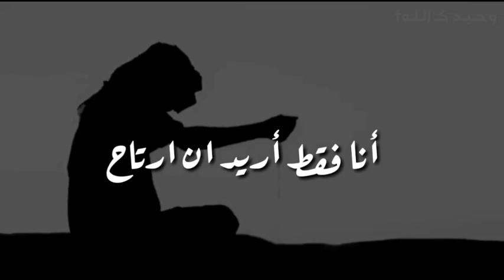مقاطع انستكرام حزينة قصيرة 💔 فيديوهات حزينة بدون حقوق 💔 ستوريات حزينةة جدأ (سابقى وحيدأ) 💔 حزينة